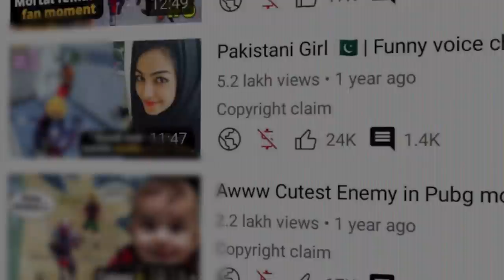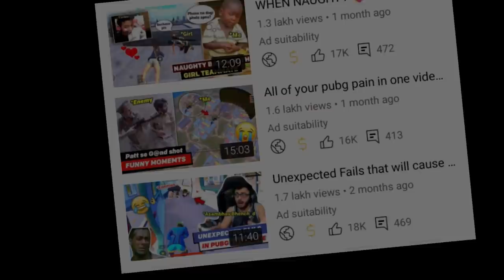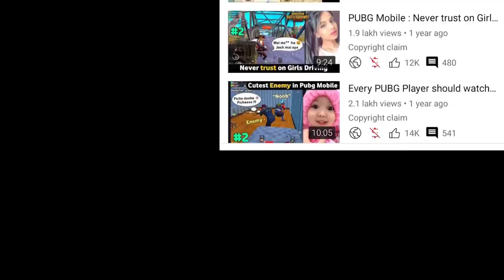Never Trust Your Girl Teammate in Battlegrounds mobile india | Ending gone wrong 😥